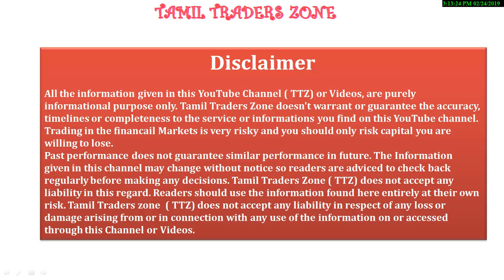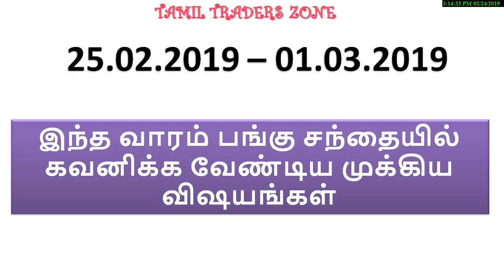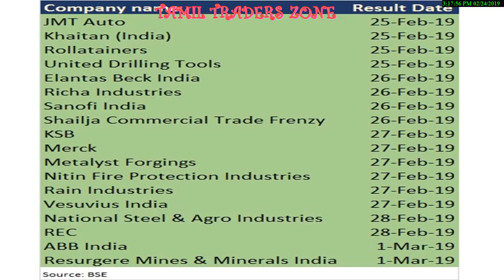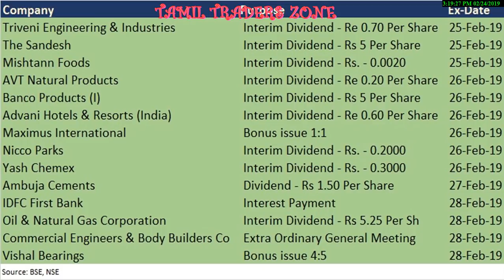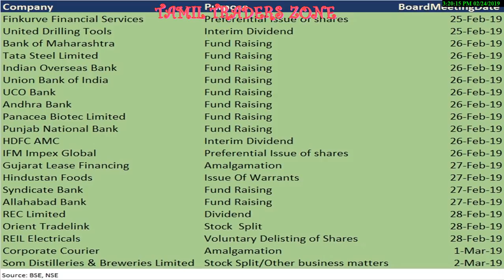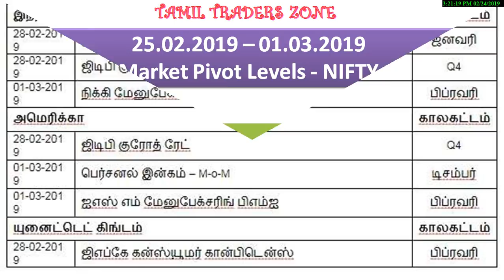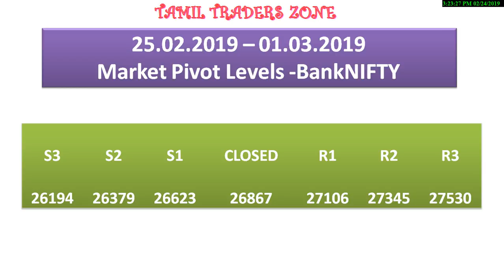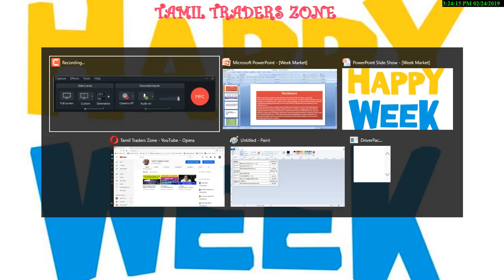25.02.2019 – 01.03.2019|EQUITY MARKET|THIS WEEK|NIFTY|BANK NIFTY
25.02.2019 – 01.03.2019|EQUITY MARKET|THIS WEEK|NIFTY|BANK NIFTY

F&O EXPIRY|US-CHINA TRADE|

GDB GROWTH

The market is expected to see a rangebound trade in the coming week, also due to lack of major domestic and global cues barring ongoing trade talks between the world's largest economies US and China

Saranya
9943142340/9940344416